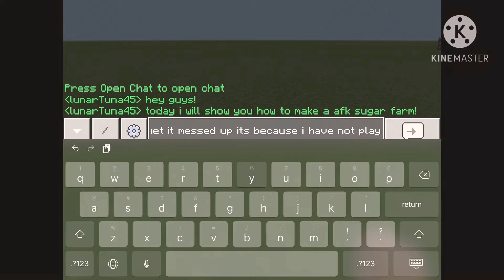How to make a afk sugar farm 2020!